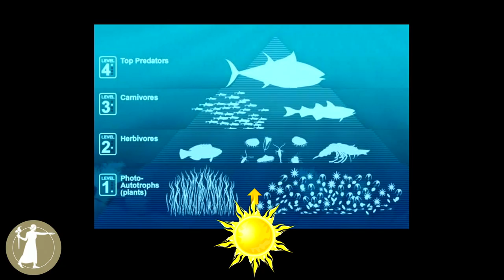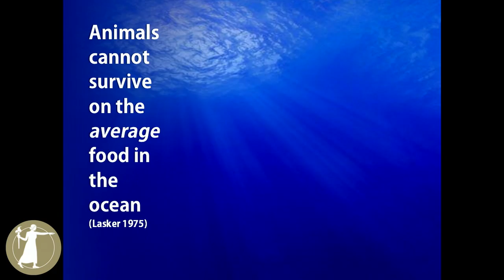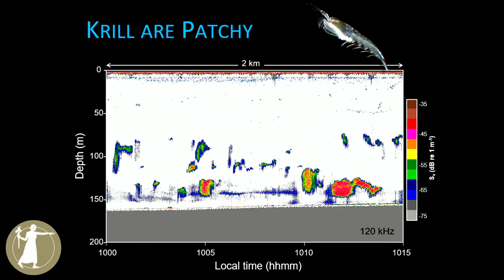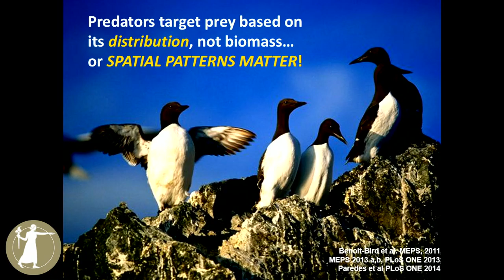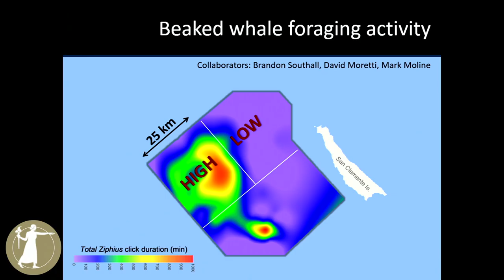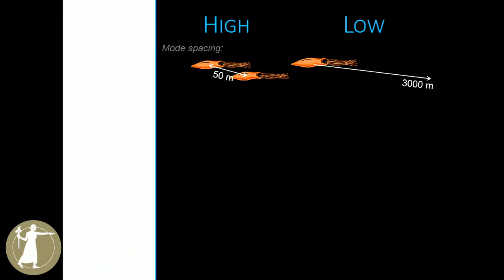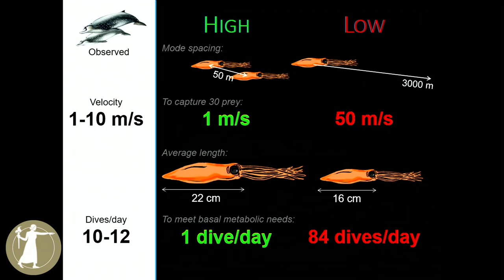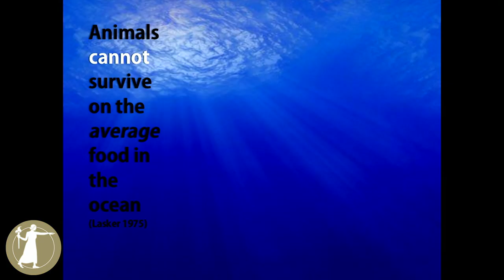NAS Symposium: The Ocean - Understanding the Big Blue with Kelly J. Benoit-Bird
Biotic Patterns Hidden in the Briny Deep Control Food Webs
Presented by: Kelly J. Benoit-Bird, Professor of Ocean Ecology, College of Earth, Ocean, and Atmospheric Sciences, Oregon State University